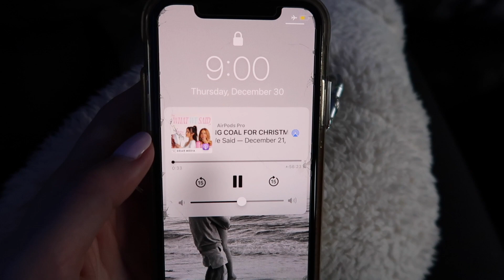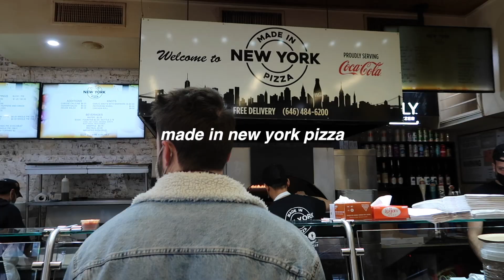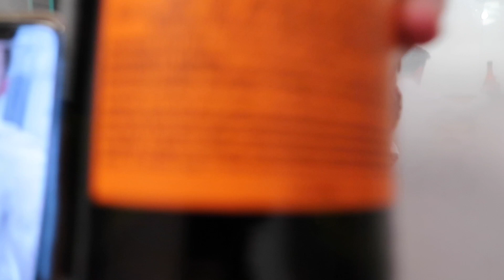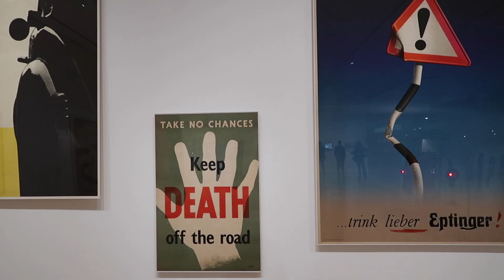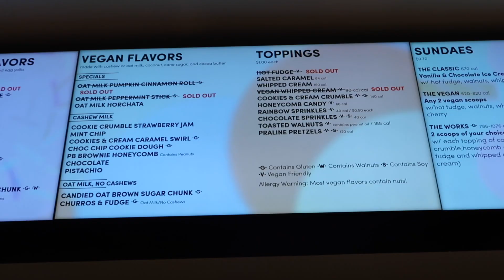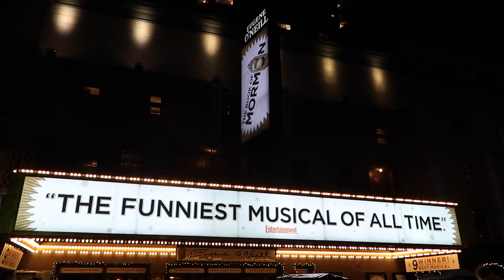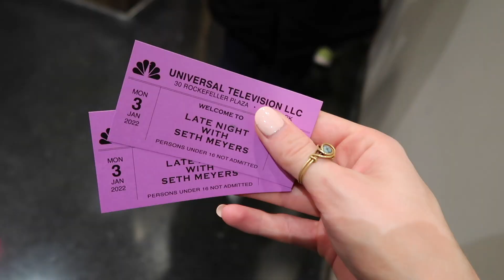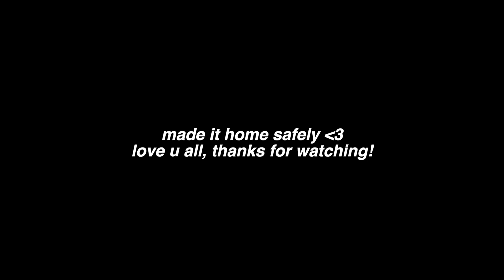NEW YEAR'S IN NYC!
spent new years in nyc with my boyfriend and it was a dream ((((:

FOLLOW ALONG!